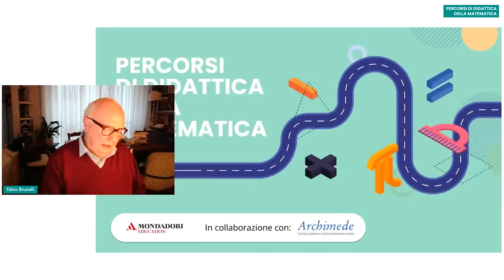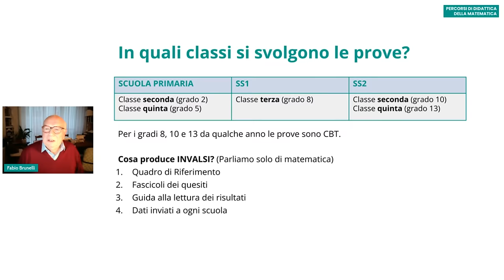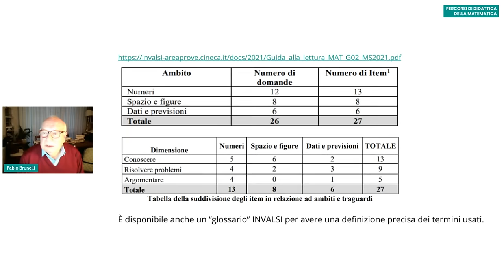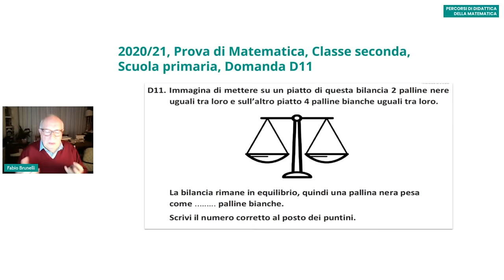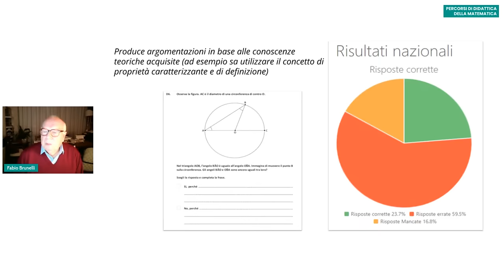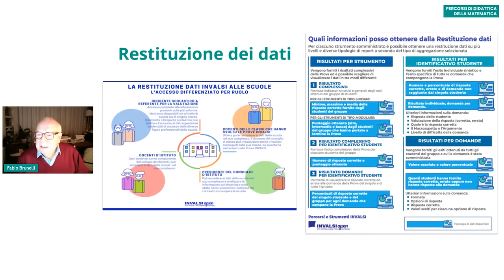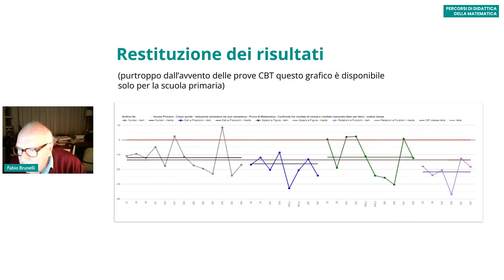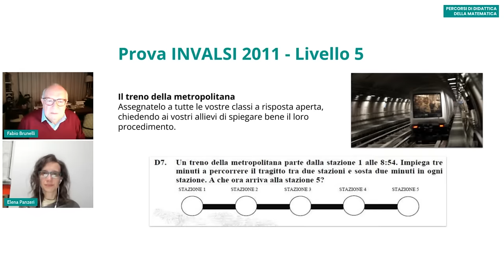Prove INVALSI, per odiarle meno | Fabio Brunelli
Le prove INVALSI di matematica sono state introdotte in Italia da oltre dieci anni, ma ancora, purtroppo, sono poco conosciute e talvolta poco apprezzate dai docenti. È interessante quindi approfondire il ruolo che queste prove possono avere nella pratica quotidiana a scuola.
Come vengono costruite? Come sono organizzate? Quale uso didattico un insegnante può farne in classe? Durante il webinar cercheremo di rispondere a queste e ad altre domande sulle prove INVALSI.

Relatore

Fabio Brunelli è un insegnante di Scuola Secondaria di primo grado in pensione. Da sempre s’interessa alla didattica della matematica, partecipando attivamente a corsi, seminari e convegni nazionali. È stato commissario nei concorsi a cattedre, docente in corsi abilitanti, formatore-aggiornatore dell’IRRSAE Toscana per la Scuola dell’Infanzia, Scuola Primaria e Secondaria di primo grado.